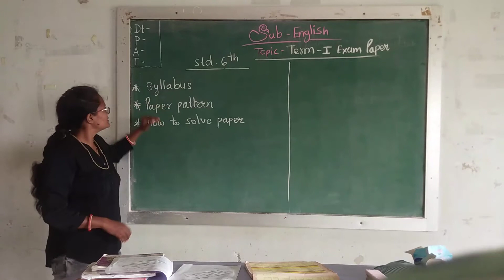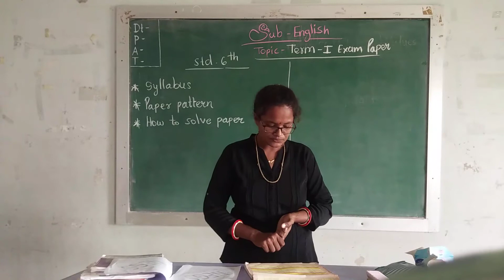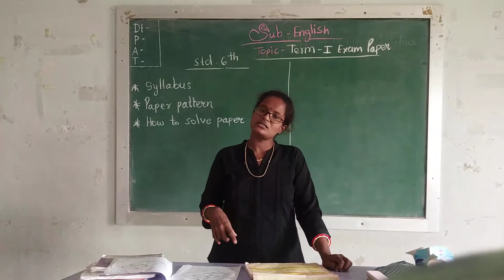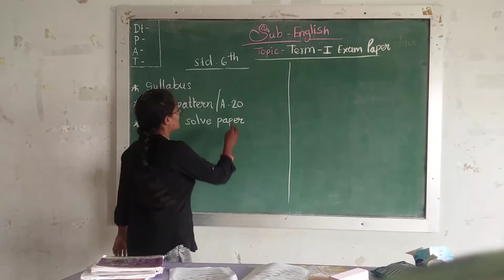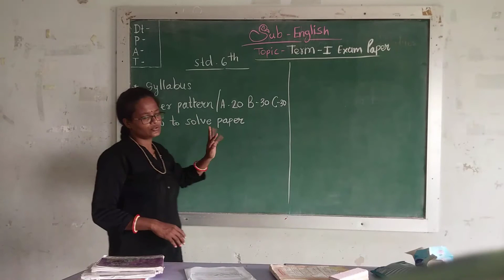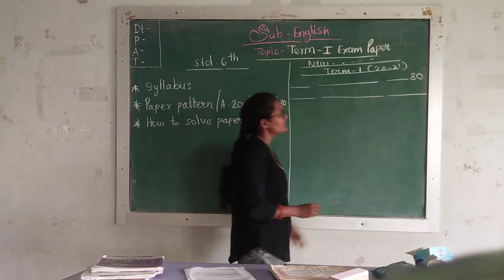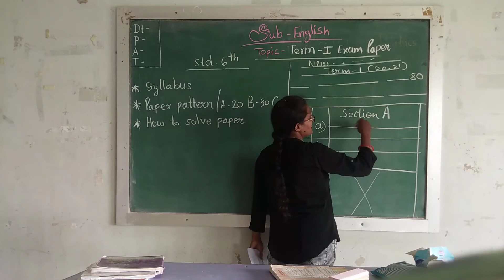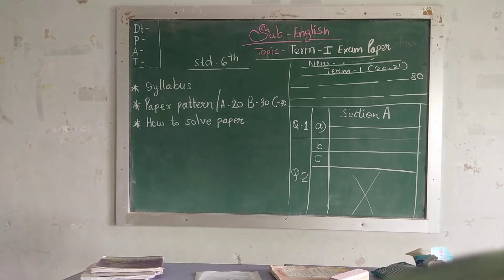Std 6th Sub English Topic -Term 1Exam Paper guidelines